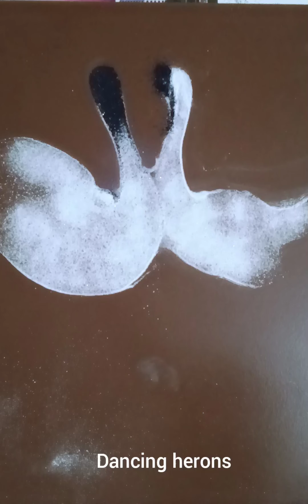सुप्रभात.....नृत्यात मग्न असलेले herons.... watch...like...share....